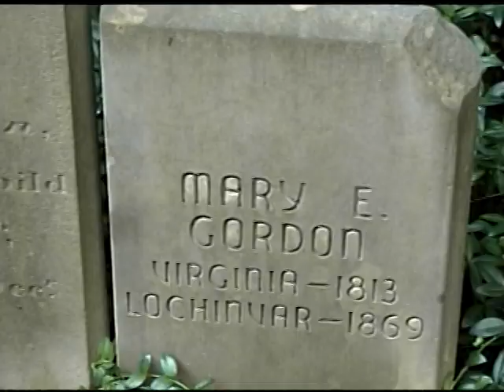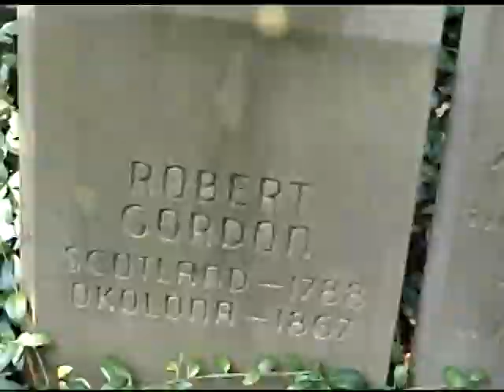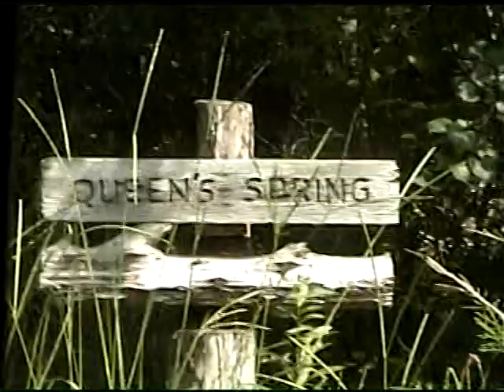Lochinvar: The Gordon Cemetery.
On July 14, 2011 members of the Sons of Confederate Veterans, the Tippah County Historical Society were visitors to the home of Dr. Forrest and Dr. Janus Tutor. Dr. Forrest plans on being buried at an old cemetery plot a few hundred yards west of their home in a beautiful wooded area.  A cemetery was started in the 1860's by the Gordon Family who built the Lochinvar Antebellum Home in 1836.
Lawernce 'Catfish' Lowrey (a dowser) of Blue Mountain, MS identified where the five graves were located. Video By Milton Welch